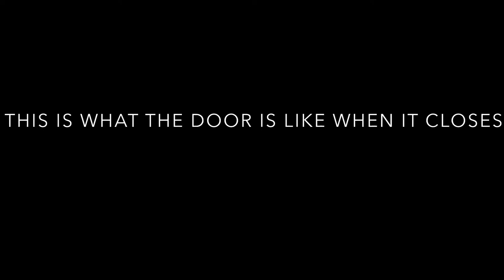Kinetic Tweed Heads No. #326- Cummins ISC (ZF) Bustech XDI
Thank you for your love and support for my videos.

This unit has different doors when it slides opens and closes on the outside. This bus is a NSW unit. It sounds more like Fleet No. 328 because it have a exact same ZF, engine and body type. Enjoy!!!

Fleet Unit: 326
Engine: Cummins ISC
Body Type: Bustech XDI
Gearbox: 6HP504 ZF Ecomat
Livery: Kinetic (Green)
Rego: 8150MO
Entered service: 2009
Service Provider: Kinetic Tweed Heads (NSW)
Operator: Kinetic
Depot: Tweed Heads
Route: 601 to Kingscliff TAFE
Recorded: 14/4/2021